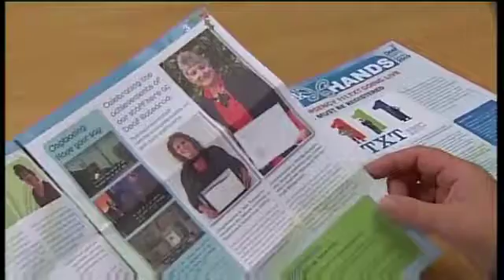New 111 services to be investigated National Video 3 News